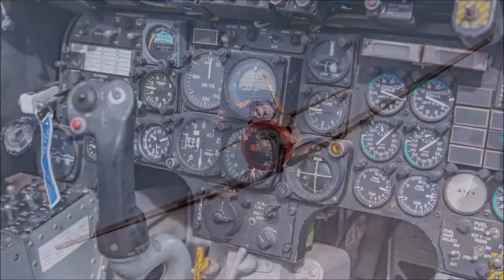Que faire pendant le confinement (ou les vacances) lorsque l'on est photographe...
Photo de miniature Jean-Bernard Barsamian